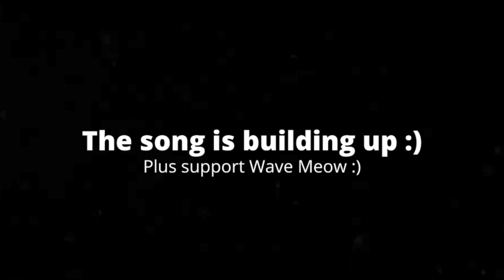[1:47] "Mario Gets Corrupted!!!" Reacting To AMB - The Cursed Video Game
This is my Reaction to AMB - The Cursed Video Game. Honestly it was a solid video. The plot was somewhat predictable, and I feel the ending is kinda lame. The characters are very good, and I feel the jokes that were being delivered were pretty funny. The editing was good, other than the strobe effects. Overall I'd give a 7/10 a good video